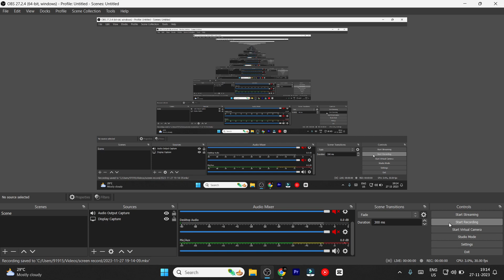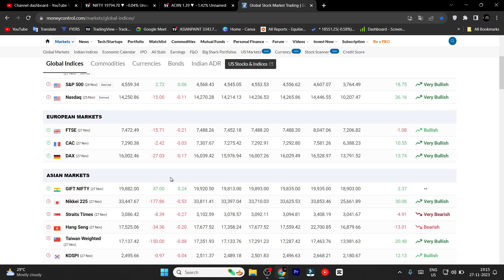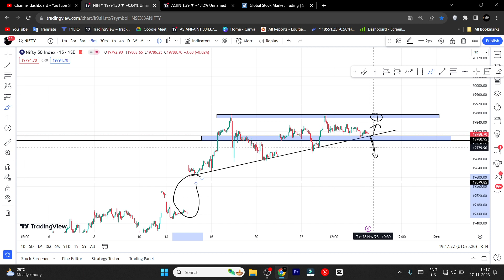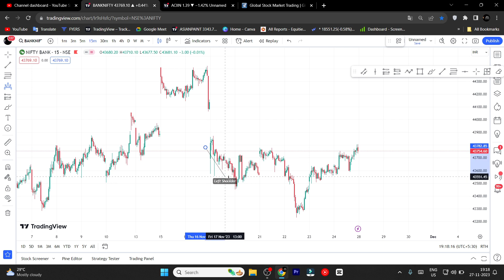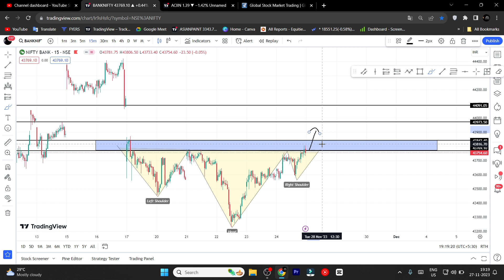Tomorrow nifty and banknifty analysis| prediction |Nifty prediction for tomorrow in Tamil 28/11/23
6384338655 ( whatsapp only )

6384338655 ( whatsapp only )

code; K205260 ➡➡

👉Primary mic - 👇

👉Secondary mic (this video is shooter)👇

👉 Pc that I use 👇

👉 Mouse that I use 👇

👉நான் youtube-கு பயன்படுத்தும்  உபகரணங்கள் 👇

mic:-

கணினி:-

mouse:-